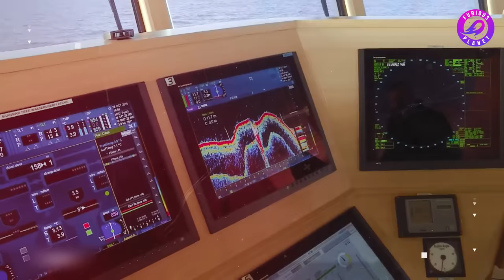Fish Catching And Processing On Ship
कैसे पकड़ी जाती है एक करोड़ की मछली